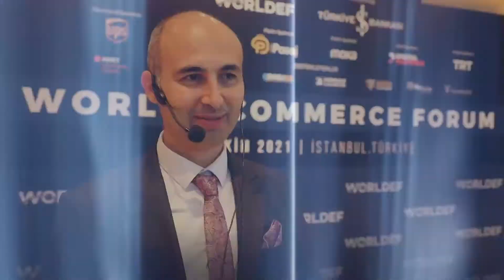WORLD E-COMMERCE FORUM hakkında ne dediler? - 2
WORLDEF tarafından Türkiye İş Bankası ana iş ortaklığı ile düzenlenen WORLD E-COMMERCE FORUM, e-ticaret ekosistemini buluşturdu. “E-Ticaretin Davos’u” olarak nitelendirilen forumun katılımcıları, etkinliği değerlendirdi.

Röportaj sırası:

- UPS Türkiye Genel Müdürü Burak Kılıç
- Turkcell Dijital Kanallar Direktörü Gülçin Alıcı Gökçe
- T-Soft CEO’su Ömer Arıkan
- Moka Genel Müdürü Selim Güsar
- Digital Partners CEO’su Tunç Günbey
- Geniuss CEO’su Fehmi Dalgıç
- Ultra Fulfilment Genel Direktörü Selim Tanrıkulu
- Ticaret Bakanlığı E-İhracat, Dijital Pazarlama ve Yeni Nesil Teknolojiler Bölüm Başkanı Hasan Önal
- Yıldız Teknik Üniversitesi Akademisyeni Prof. Dr. İbrahim Kırçova
- Sinop Üniversitesi Akademisyeni Dr. Öğr. Üy. Günseli Acar
- MyBroker Yönetim Kurulu Üyesi ve WORLDEF Azerbaycan Temsilcisi